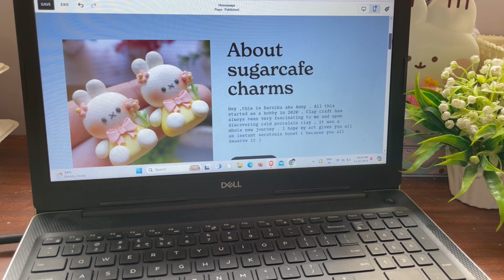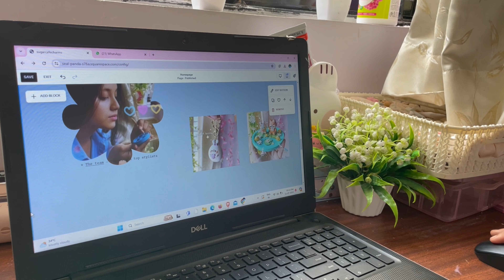Sculpt Clay orders with me : A week of ups and downs and clay in between ᯓᡣ𐭩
Head to